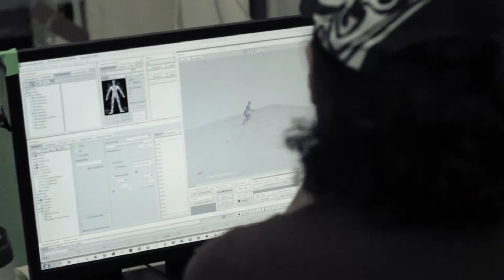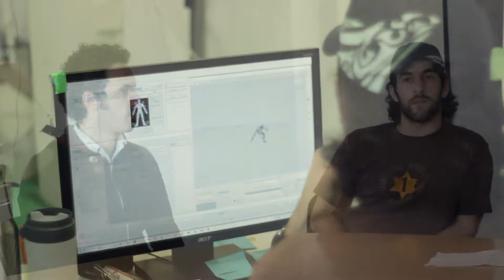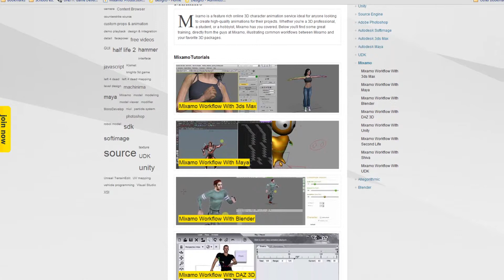design3 - Interview with Stefano Corazza & Nateon Ajello of Mixamo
design3 got a chance to visit Mixamo's studio in San Francisco, CA. While there we had an informative discussion about animation and motion capture with Stefano Corazza (CEO) and Nateon Ajello (Motion Capture Director).